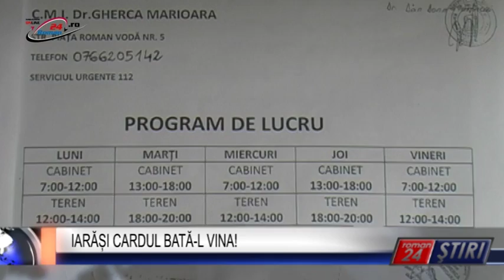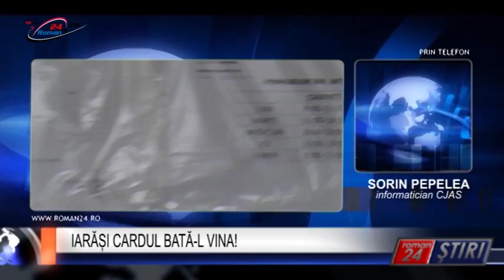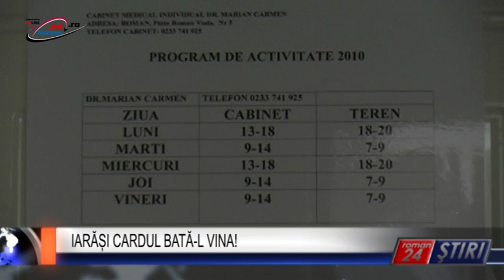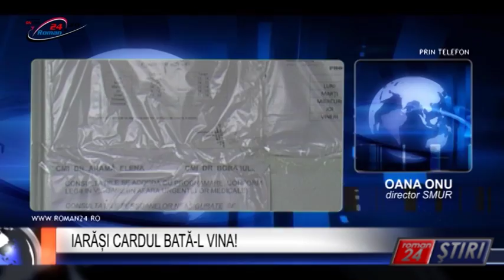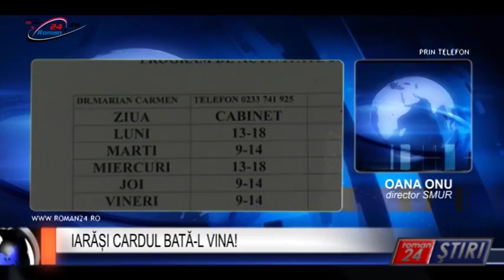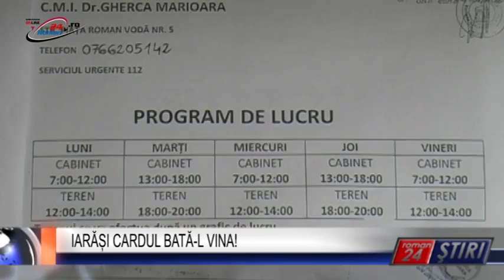IARĂȘI CARDUL BATĂ-L VINA!